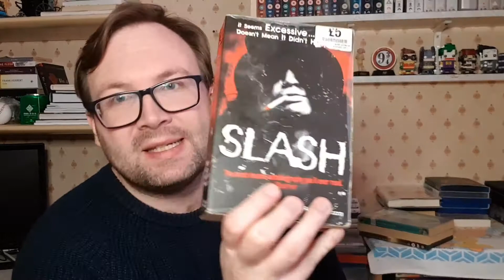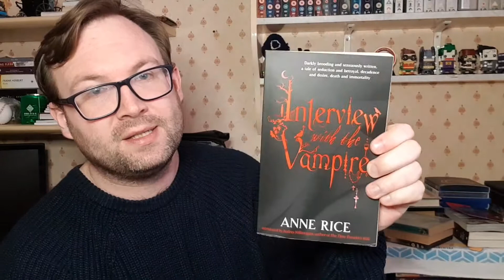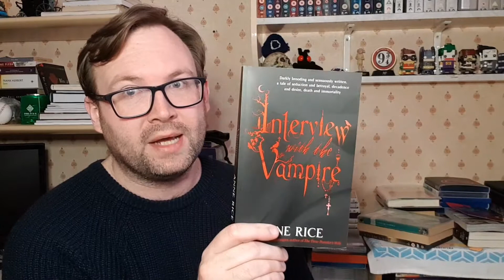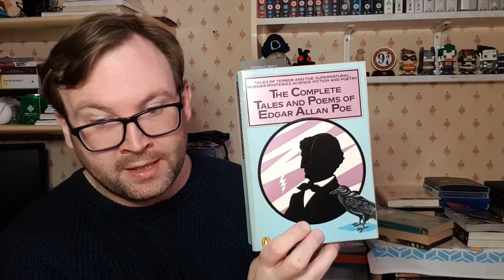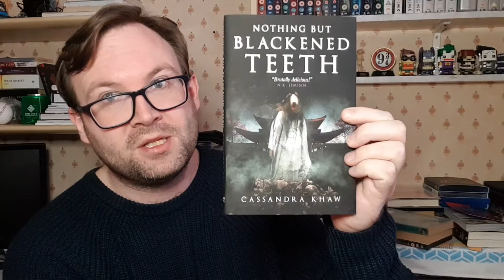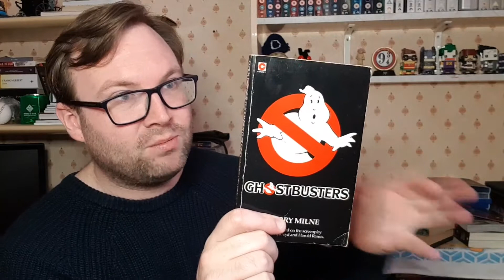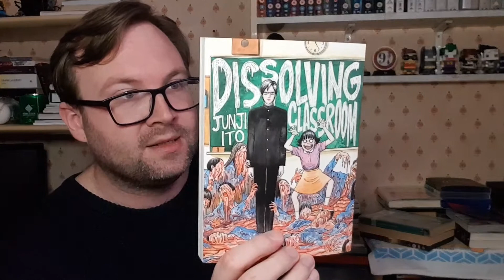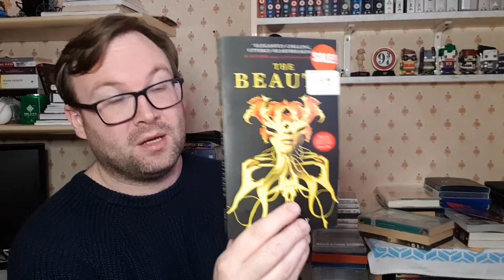January 2022 Wrap Up - 11 Books!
This is my wrap up for January 2022. I did really well and read eleven books in one month. Enjoy!

🔖Novels:
Pride Be Dammed by Ellen Boyd
Interview With The Vampire by Anne Rice
Eclectic Nightmares by Jeremy Fee
The Unparalleled Adventure of One Hans Pfaall by Edgar Allan Poe
The Gold Bug by Edgar Allan Poe
The Blood Beast Mutations by Carl John Lee
Nothing But Blackened Teeth by Cassandra Khaw
Ghostbusters
Dissolving Classroom by Junji Ito
The Beauty by Aliya Whiteley